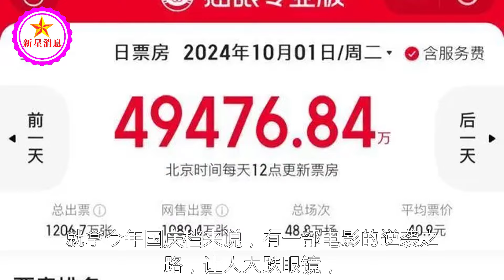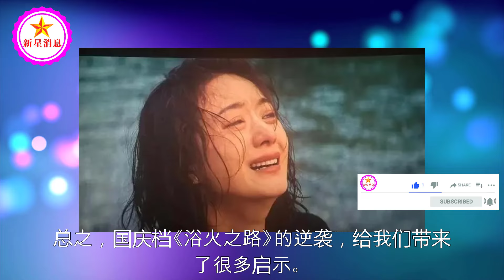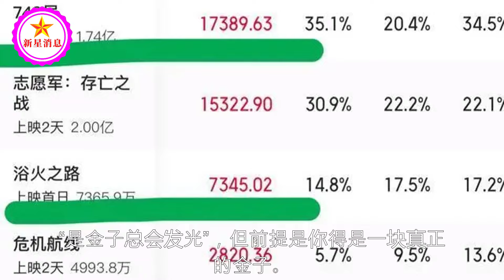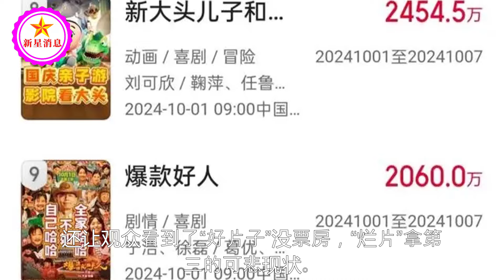假期最后一夜，赵丽颖强势反超，浴火之路斩获国庆档票房亚军！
24年国庆档票房排名出炉，赵丽颖新片仅排第二，第一断层领先！| 新星消息